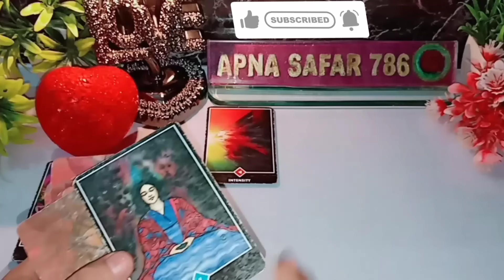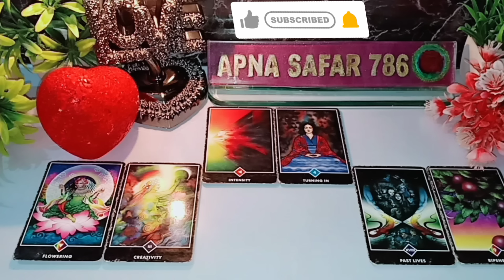💖💯CURRENT FEELINGS🏵️ AAJ SHAAM WO KIS SE KYA BAATEIN KR RAHE THE AAPKE BARE MEIN? TAROT LOVE READING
💖💯CURRENT FEELINGS🏵️ AAJ SHAAM WO KIS SE KYA BAATEIN KR RAHE THE AAPKE BARE MEIN? TAROT LOVE READING TIMELESS NEW LATEST TODAY @Apnasafar786

NOTE: THESE READINGS ARE GENERAL, SO THEY MAY OR MAY NOT RESONATE WITH EVERYONE. SO DON'T TAKE ANY DECISIONS BASED ON THEM, JUST TAKE THEM AS ENTERTAINMENT.